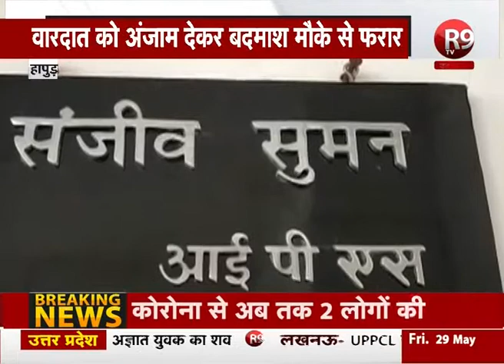हापुड़- बदमाशों ने BJP सभासद के भाई को मारी गोली, हॉट-स्पॉट इलाके में दिया वारदात को अंजाम R9TV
हापुड़ के पिलखुआ कोतवाली क्षेत्र में बदमाशों ने बीजेपी सभासद के भाई को बदमाशों ने गोलियों से भून दिया. हॉट-स्पॉट होने के बाद भी हथियारबंद बदमाशों के हमले से इलाके में दहशत का माहौल है...